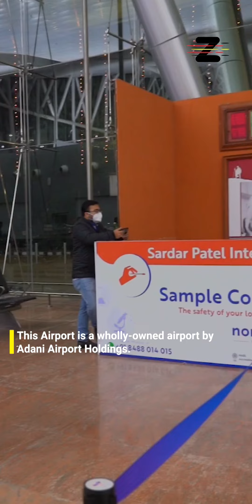Largest Airport of Gujarat- Sardar Vallabhbhai Patel International Airport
Sardar Vallabhbhai Patel International Airport is serving the twin cities of Ahmedabad and Gandhinagar in Gujarat, India.
The airport is located in Hansol, 9 km (5.6 mi) north of central Ahmedabad.
This airport is the busiest and largest airport in the Indian state of Gujarat.
In fiscal year 2021-22, it handled about 5.67 million passengers making it the seventh busiest in terms of passenger traffic in India.